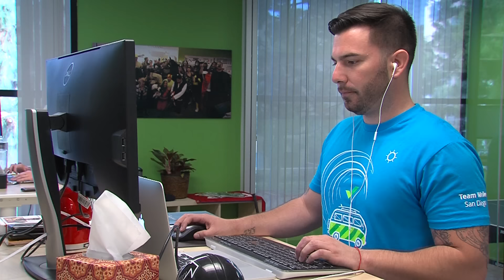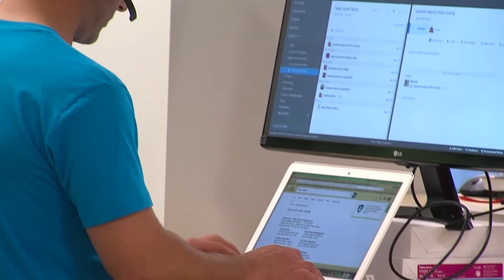Wrike Opens Office in San Diego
On March 1, Mayor Kevin L. Faulconer announced the opening of a Wrike office in San Diego, which will bring 150 new jobs to the region.